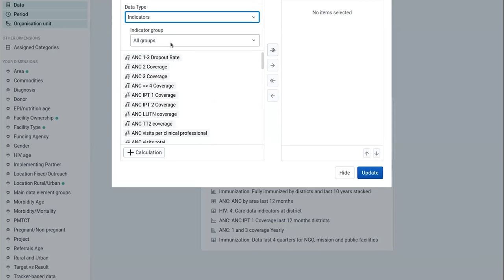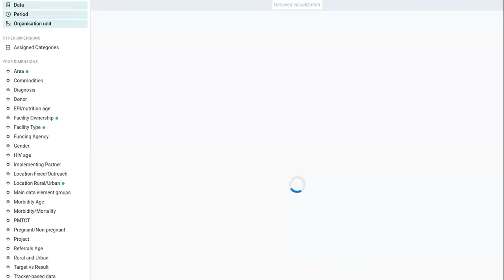DHIS2 V40 - Legends (Part 5)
Video clip from the DHIS2 version 40 software release webinar. Learn more about the new features in this release on our